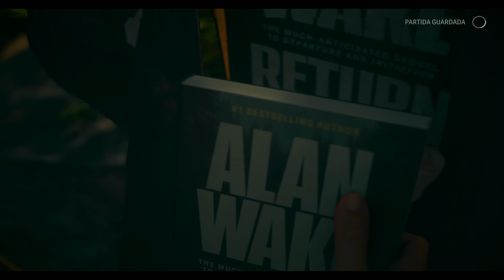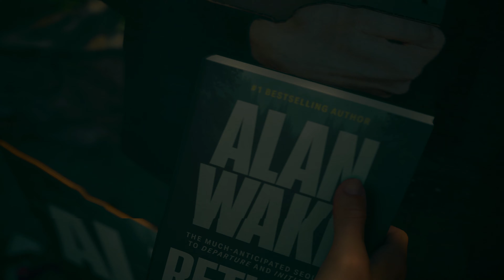Alan Wake 2 Fiesta del Venado Retorno 8 Completo PC ULTRA 4K 60FPS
Alan Wake 2 Completo PC ULTRA 4K 60FPS NVIDIA GeForce RTX 4070 Ti

Alan Wake desapareció en 2010. Era un escritor de bestsellers afincado en Nueva York. Durante unas vacaciones en el noroeste del Pacífico con su esposa, Alice Wake, se encontró cara a cara con una fuerza de oscuridad sobrenatural. Hizo que el escrito de Wake, una historia de terror, cobrara vida. Luchó contra esta oscura presencia y consiguió desterrarla al lugar de donde procedía, un oscuro lugar de pesadilla oculto bajo un lago de caldera a las afueras de la pequeña ciudad de Bright Falls. Wake escribió un final para su historia de terror y con ello liberó a su mujer de la oscuridad bajo el lago, pero él mismo quedó atrapado allí.

Alan Wake no está muerto, aunque ha deseado estarlo muchas veces. Lleva 13 años prisionero en el Lugar Oscuro, donde sus pesadillas, sus miedos y sus historias se manifiestan como realidad a su alrededor. Lleva 13 años luchando por mantener la cordura y escribir una historia que cambie la realidad a su alrededor para poder escapar. Hasta ahora, ha fracasado.